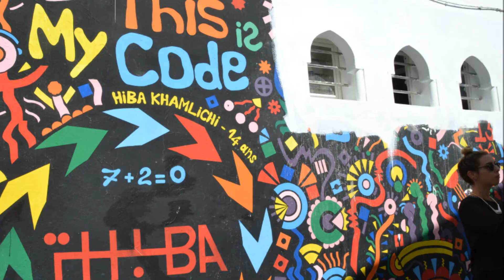ASILAH con Abiyla Tur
Rachid Taha - Ya Rayah